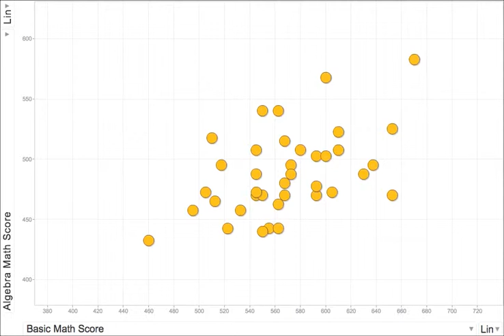FT Data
This is pre and post data for...